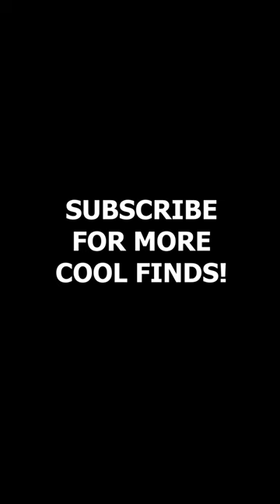I Found $2000 Worth of Funko Pop Grails for FREE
Came across an insane Funko Pop deal on Facebook Marketplace.